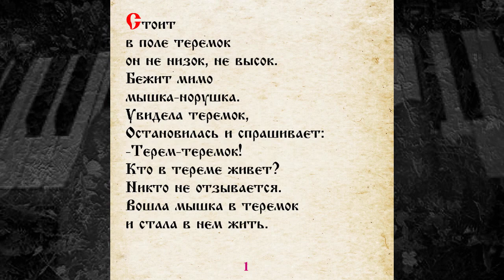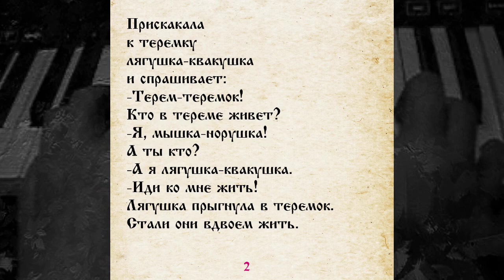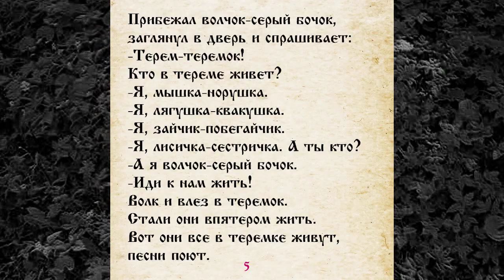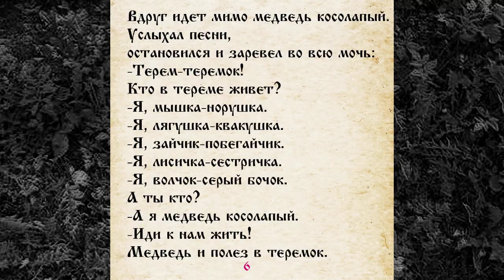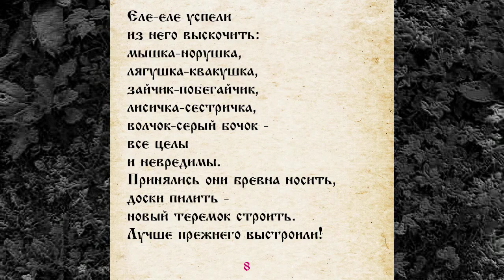СКАЗКА 004 ТЕРЕМОК